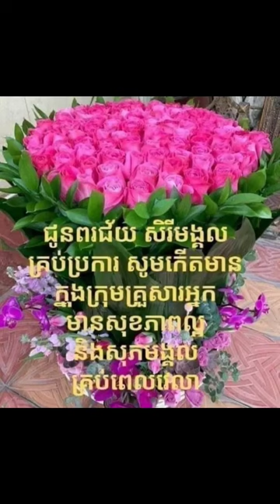Lok-Bong San Sochea resigned